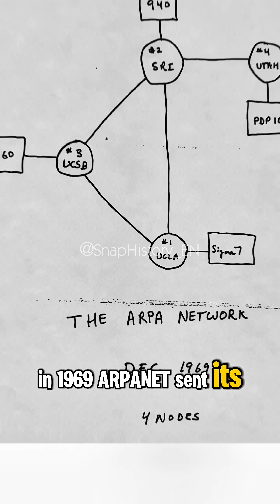How the Internet Was Invented: The True Origin of the Online World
How did the internet begin?

This short video reveals the real history behind the technology that changed the world.

From ARPANET in 1969 to the creation of TCP/IP and the launch of the World Wide Web, this is the evolution that transformed a military project into the global network billions use today.

Learn the key dates, the pioneers like Vint Cerf, Bob Kahn, and Tim Berners-Lee, and how the modern internet came to life.